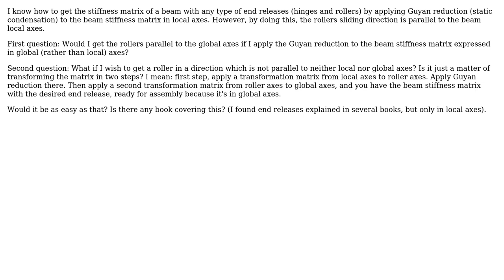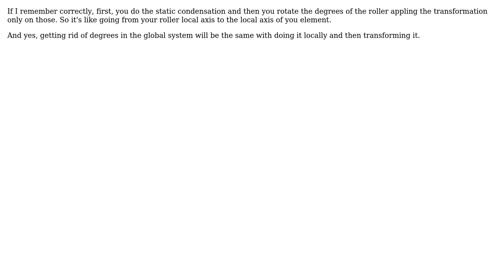Engineering: Beam stiffness matrix with sliding end release in arbitrary angle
With thanks & praise to God, and with thanks to the many people who have made this project possible! | Content (except music & images) licensed under CC BY-SA | Music | Images & others | With thanks to user cesss user Apostolos Grammatopoulos and the Stack Exchange Network Trademarks are property of their respective owners. You are responsible for your own actions.